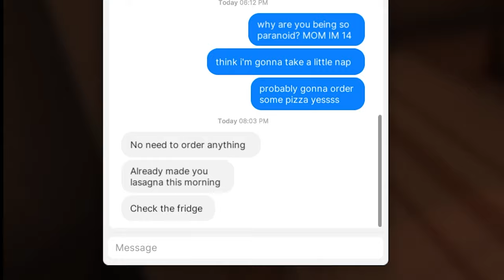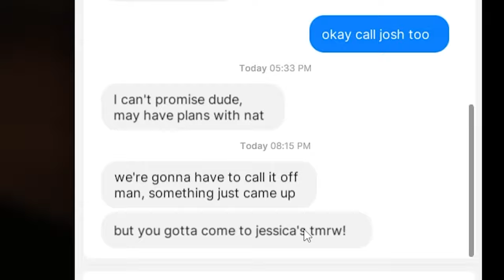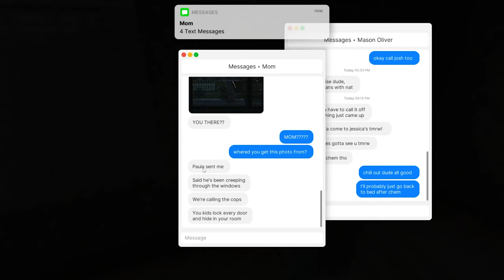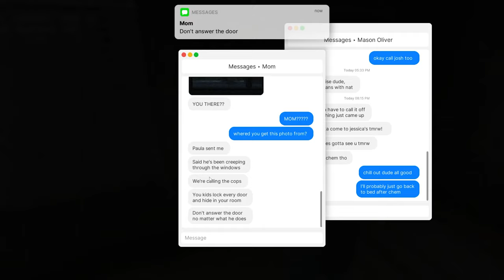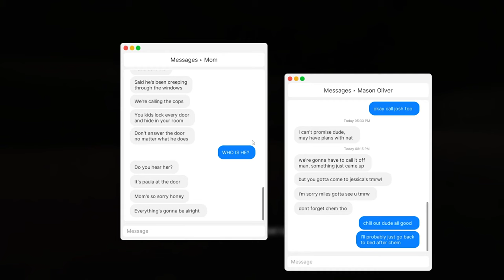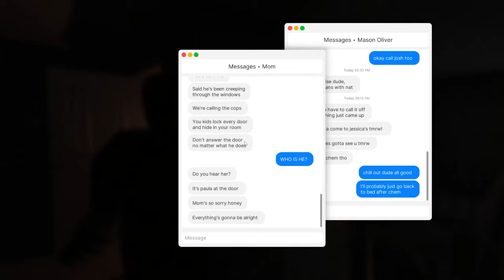HOME ALONE: THE HORROR GAME